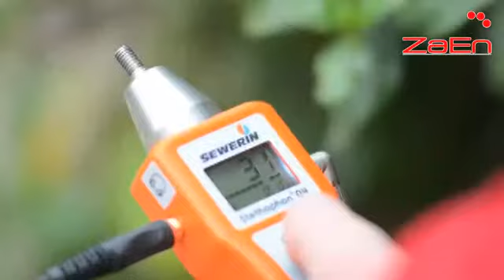ZAEN CLIMATIZACIÓN_2473833